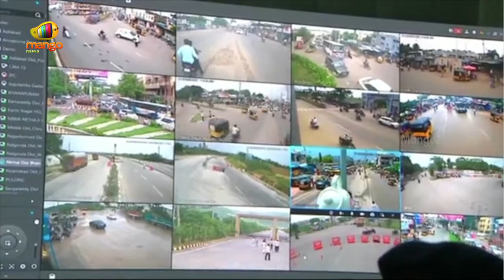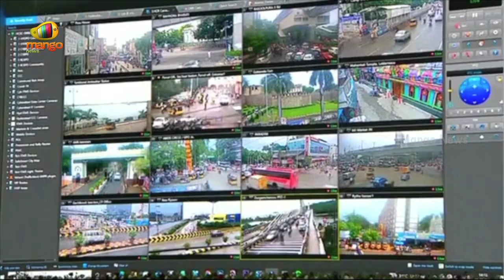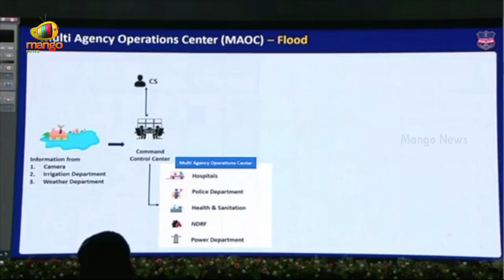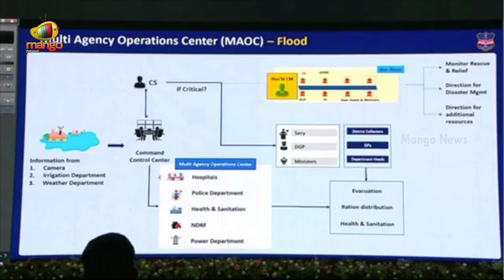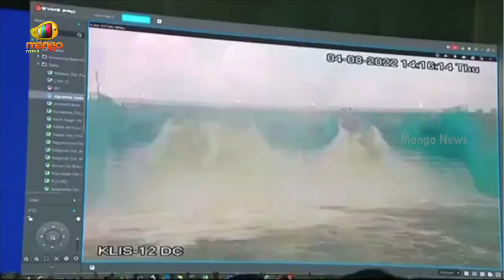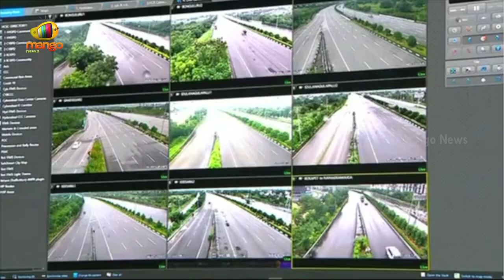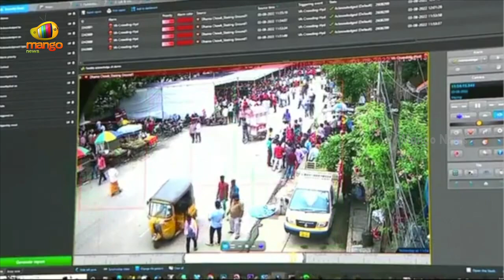CM KCR Key Suggestions To Telangana Police After Inaugurating Command Control Centre | Mango News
CM KCR Key Suggestions To Telangana Police After Inaugurating Command Control Centre.